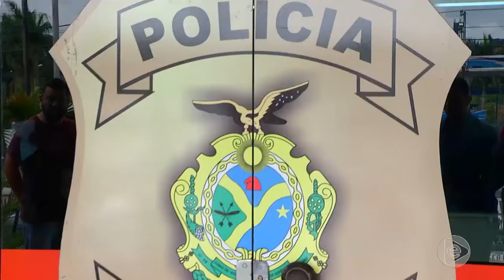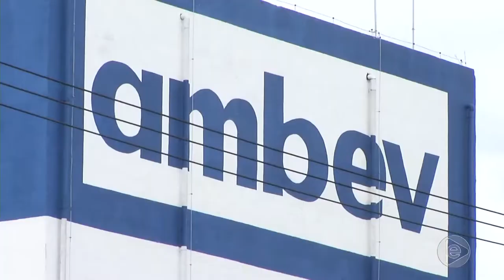Jornal Em Tempo 09 01 2020 1º Bloco